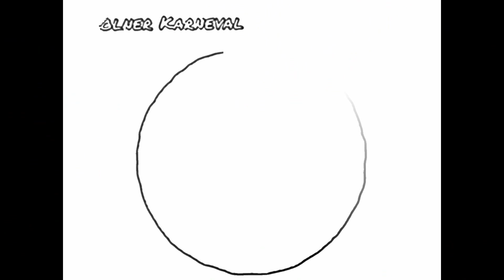Groovecooks 2014 Geisterzug in Köln das lange Video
10 Jahre Groovecooks Köln auf den Geisterzug Geisterumzug
Video von Dj Sigi Siegfried Zahn